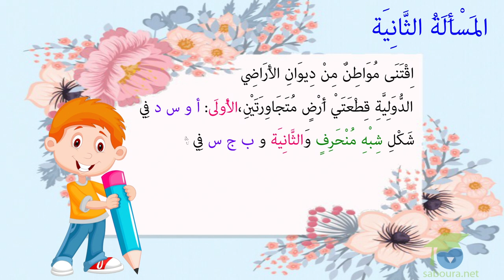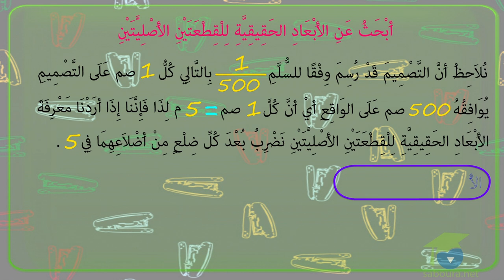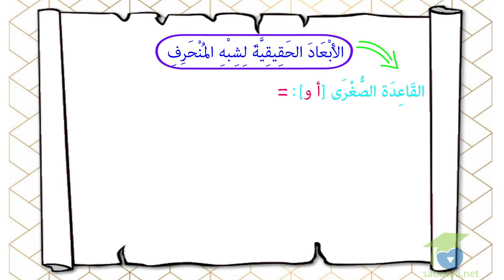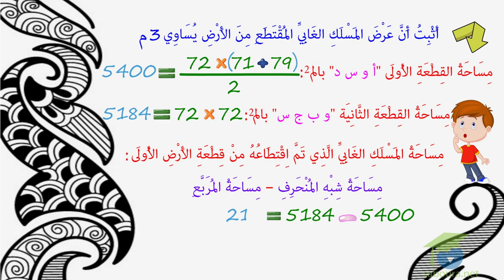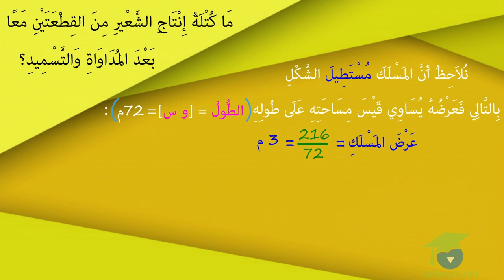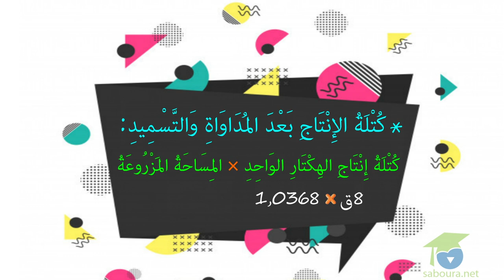ﺍﻟﻤﺴﺘﻮﻯ ﺍﻟﺴﺎﺩﺱ ﺭﻳﺎﺿﻴﺎﺕ ـ الدرس 43 ـ َﺗَﺪَﺭَّﺏُ ﻋَﻠَﻰ ﺣَﻞِّ ﺍﻟﻤَﺴَﺎﺋِﻞ ﺍﻟﺠﺰﺀ3